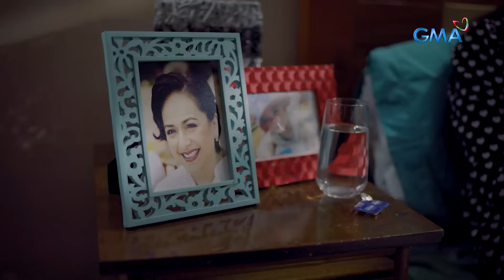The Seed of Love: Eileen’s threat against Peter (Episode 70)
Aired (August 14, 2023): Binantaan ni Eileen si Peter sa maaring gawin nito sa kanya kapag napatunayan na may kinalaman siya sa pagkamatay ng kapatid nito.

Watch the latest episodes of 'The Seed of Love’ weekdays at 4:05 PM on GMA Afternoon Prime, starring Glaiza De Castro, Mike Tan, Valerie Concepcion, Allan Paule, Boy 2 Quizon, Tina Paner, and Bernadette Allyson.